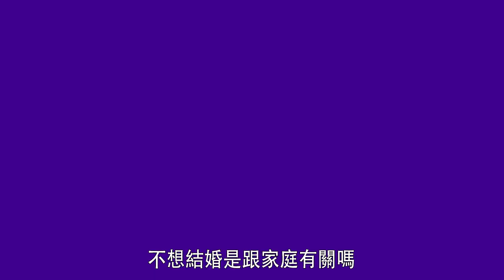【娛樂訪談】蝦頭楊詩敏憶述父母離異：離家出走10年｜Yahoo Hong Kong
蝦頭楊詩敏鏡頭前大膽談情說性，原來敢愛敢做個性源於當年父母分開，她豪言「既然無人愛，就拍拖找男生」，從此一走十年，直至一次心理治療，重新開展一段父女關係，從此更懂得愛，告別「冇運行」的歲月。

👉🏻 觀看更多：
【娛樂訪談】Winka@COLLAR視新歌為一種紀錄 暫未有拍拖打算：未能對對方作一世承諾